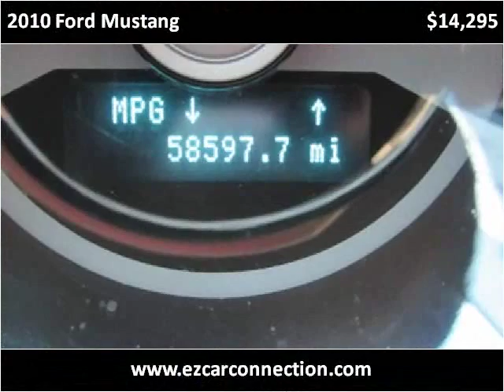2010 Ford Mustang Used Cars Frankfort KY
This 2010 Ford Mustang is available from EZ Car Connection LLC.